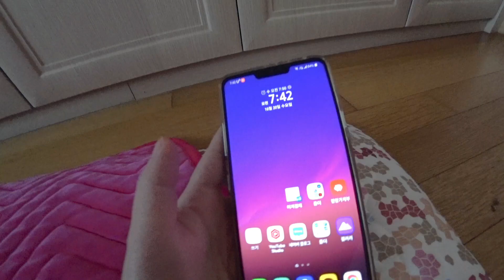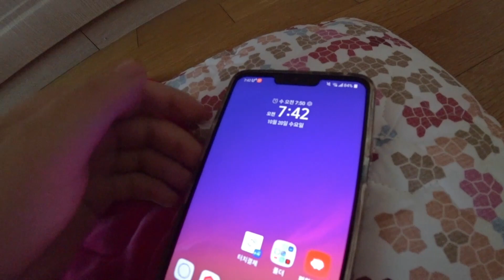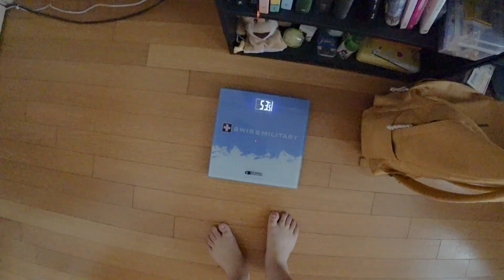생일에 결혼식 축가에 바쁜 직장인 / 직장인 다이어트 도전기 - 3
솔직히 영상에선 다이어트라고 할만한 건 없지만
저번 주에 51.9까지 내려갔었어요!

저녁을 대~~충 풀때기 먹고 고구마 먹고 하다보니
내려가더라고요 홍홍

다음 영상에서는 다이어트하는 모습을 많이 보여드리고 싶은데
그게 이번 주네!!! 근데 이번 주도 뭐 한 게 없네!!!

이 정도면 그냥... 일상 브이로그~~ ㅋㅋㅋㅋㅋ